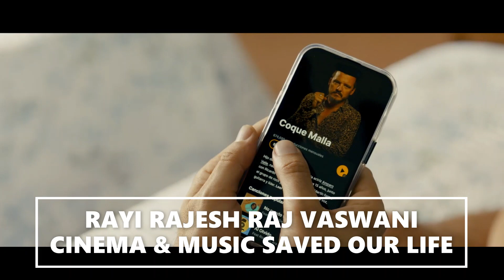BUSCANDO A COQUE : HUGO SILVA - TRÁILER OFICIAL (HD) EN ESPAÑOL PRÓXIMAMENTE EXCLUSIVAMENTE EN CINES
80's FOREVER & EVER LA PERA STORES SOMOS LO QUE SOMOS LA PERA PRESENTS CINEMA & MUSIC SAVED OUR LIFE RAYIRAJESHRAJVASWANI'